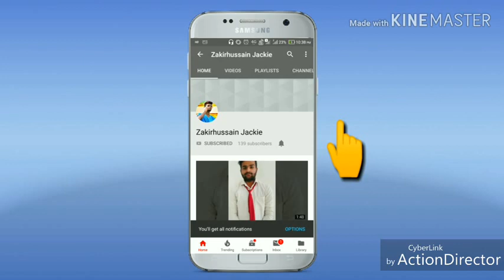Group dance by the boys and girls on RepublicDay 2019 in kunkuri.. ||Zakirhussain jackie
Dance by the boys and girls of Kunkuri
Camera man Manish gupta, Sonu Gupta and zakir hussain
Zakirhussain jackie.. zakirhussainjackie